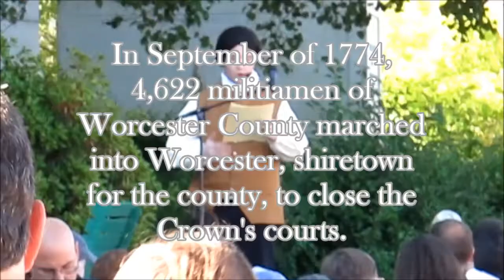Re-enactment of the non-violent Worcester Revolution of 1774 - September 7, 2014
In September of 1774, 4,622 militiamen of Worcester County marched into Worcester, shiretown for the county, to close the Crown's courts. The non-violent revolution happened seven months prior to the battles at Concord and Lexington, which the British fought unsuccessfully in an effort to retake Worcester.